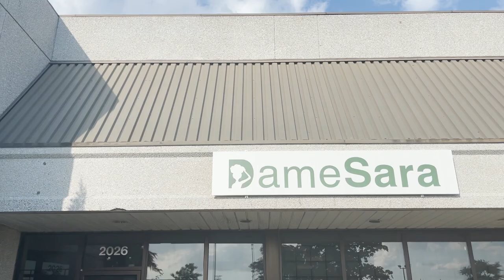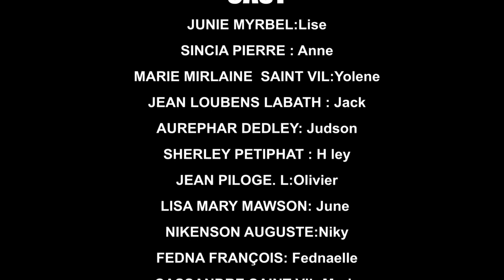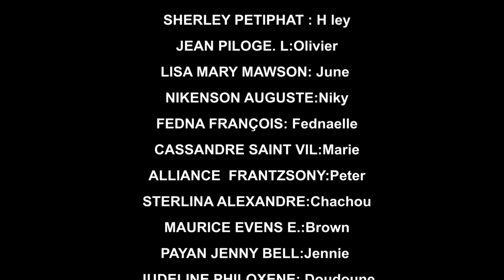AVANT LE MARIAGE PART 09 (comedie musicale